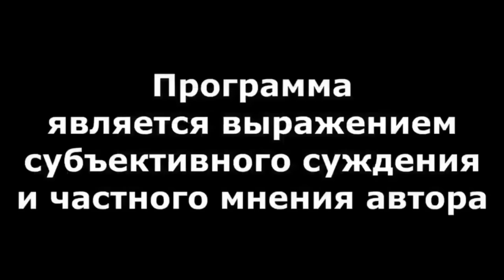"Хабиров: генеральная репетиция отставки" "Открытая Политика". Выпуск - 636. 09.11.24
"Хабиров: генеральная репетиция отставки"

Хронометраж:
00:18 - Фальстарт, или репетиция?!;
06:33 - Непатриотичный "Патриот"?;
08:31 - Не на тех рельсах...;
11:40 - Раздолбайство...или?;
13:51 - Америка - далеко, а Трамп - близко...;